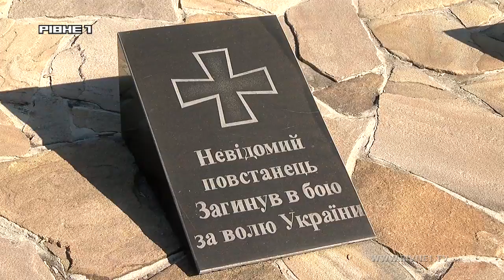Гурби - 2018 [ЕКСКЛЮЗИВНИЙ РЕПОРТАЖ]